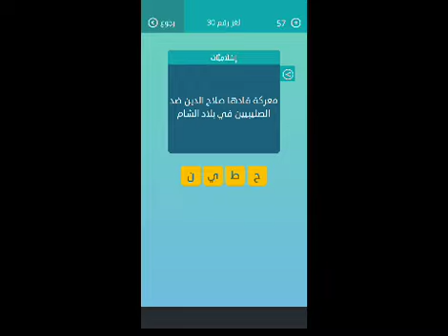معركة قادها صلاح الدين ضد الصليبيين في بلاد الشام كلمات متقاطعة